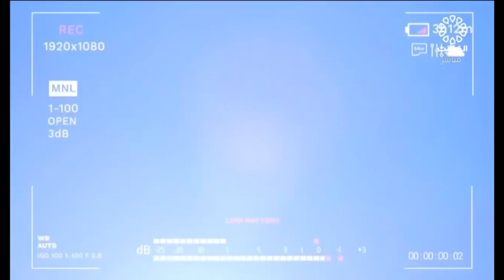فقرة الرياضة في برنامج الديوانية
الالتزام هو وعد تقطعه على نفسك للوصول إلى مبتغاك مهما كانت الصعوبات. لذلك تجد من الصعب التزام العديد للوصول إلى أهدافك ودائما ألاحظ الاشخاص بالتدريب رغم وجودهم اثناء الكلاسات يوميا لكن عطاءهم للتمارين ليست ١٠٠٪؜ وبعدها يشعرون بعدم الرضا

للاسف في ناس راح تروح قدراتهم وعطاءهم وإبداعاتهم معاهم يوم الدفان ولا نشوف الشخص العظيم الي بداخلهم فقط لعدم قدرتهم على الالتزام

النجاح الحقيقي يعتمد على الالتزام باختصار شديد. لابد ان تعطي افضل ما عندك وتكمل إلى النهاية. قد تصل نصف المشوار ولكن مع الالتزام راح توصل بلاشك لاي هدف تبيه باذن الله

من ٣ إلى ٥ دقائق اسال نفسك إذا كنت شخص ملتزم في اهدافك. خل يشوفونك الناس حوليك انك شخص ملتزم او شخص غير مبالي ومأخذ الامور هبه؟ وكيف قيمة الالتزام ممكن تضيف لحياتك؟